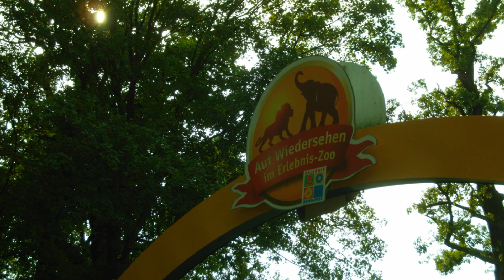Erlebnis-Zoo Hannover [2011]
Impressionen aus dem Zoo Hannover. Fotos von verschiedenen Tieren im Zoo.

Impressies uit de Zoo Hannover. Foto's van verschillende dieren in het park.